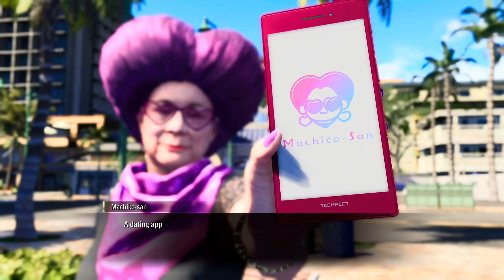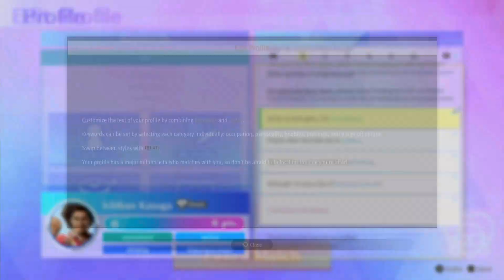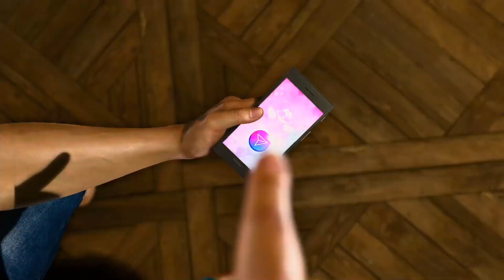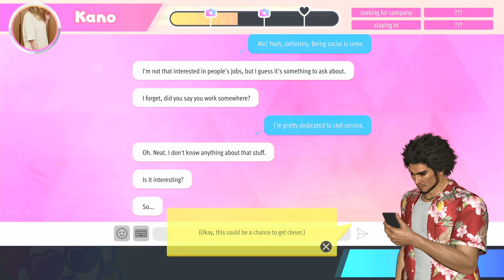Like A Dragon Infinite Wealth PS5 Gameplay Walkthrough Part 8 - Miss Match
Like A Dragon Infinite Wealth will include the full story campaign and some side activities. The game is played on PS5 and recorded in 1080p and 60fps.

Like A Dragon Infinite Wealth is the eighth installment in the mainline games of the Yakuza series. Infinite Wealth continues to use the JRPG turn based gameplay and follows two protagonists in this game. This game follows the story of Ichiban Kasuga from Yakuza Like A Dragon and brings back Kazuma Kiryu as a playable character and the first time he is playable in a turn-based style. Infinite Wealth takes places three years after the events of Like A Dragon and follows up on Ichiban and shows how him and his friends have good solid lives. After seeing the good life something goes wrong that ruins their lives and puts Ichiban on another hero's journey to right the wrongs on himself, his friends, and everyone else.